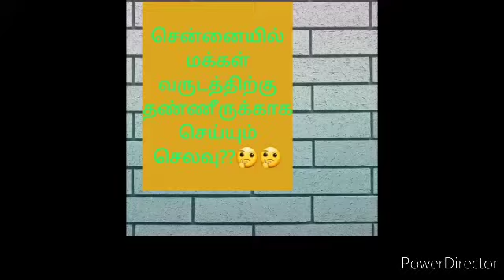Sharp water purifier pitcher in Tamil .laxmen9941803898/8610054401.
I am laxmen from chennai.vestige distributor.In this video I have given a common information about water resource.for detailed information about water purifier follow my upcoming videos.thank you.😄🙏